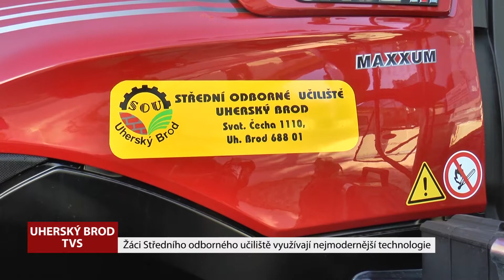Žáci Středního odborného učiliště využívají nejmodernější technologie (TVS)v